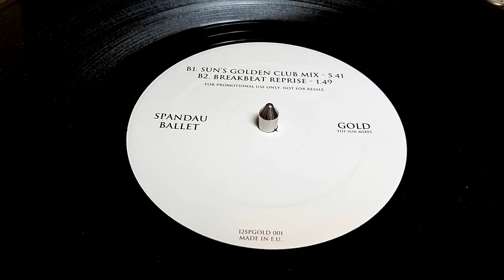Spandau Ballet - Gold [Sun's Golden Club Mix] (2000)